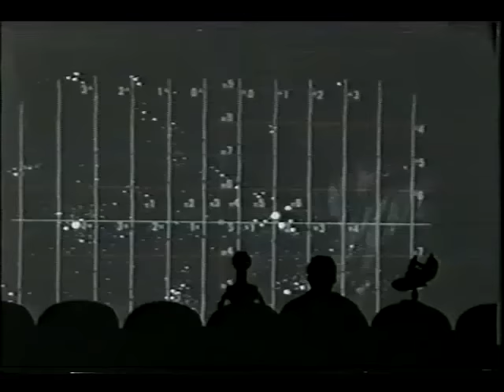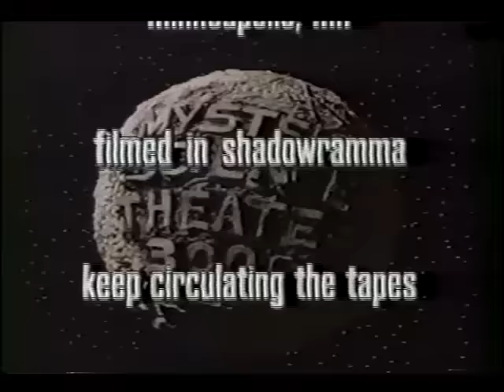MST3k 318 - Star Force: Fugitive Alien II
Ken (no, the other one) joins the crew of Bacchus 3 to destroy...something-or-other, I have no idea.  Meanwhile, George Lucas rolls over in his grave.  (Well...he should be.)